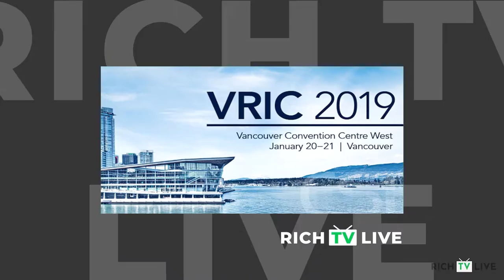SOKOMAN MINERALS (SIC) (SICNF) President & CEO, Timothy Froude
SOKOMAN MINERALS (SIC) (SICNF) President & CEO, Timothy Froude - RICH TV LIVE - FEBRUARY 10, 2020 - Sokoman Minerals Corp. is a discovery-oriented company with projects in Newfoundland & Labrador, Canada.

The Company's primary focus is its portfolio of gold projects (Moosehead, Crippleback Lake and East Alder) in Central Newfoundland on the structural corridor hosting Marathon Gold's Valentine Lake project (with measured resources of 1.16 Moz. of gold at 2.18 g/t, indicated resources of 1.53 Moz. of gold at 1.66 g/t and inferred resources of 1.53 Moz. of gold at 1.77 g/t (Marathon Gold Website) 150 km southwest of the Company's high-grade Moosehead gold project.

The Company also has a 100% interest in an early-stage antimony/gold project in Newfoundland recently optioned to White Metal Resources Inc. In Labrador, the Company has a 100% interest in the Iron Horse (Fe) project.

a community for stocks, news, and trending topics.